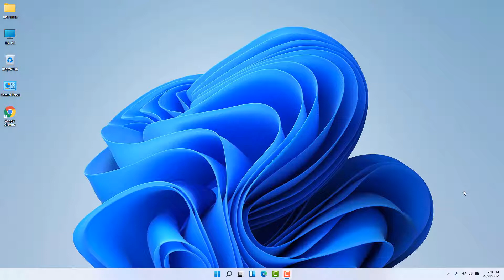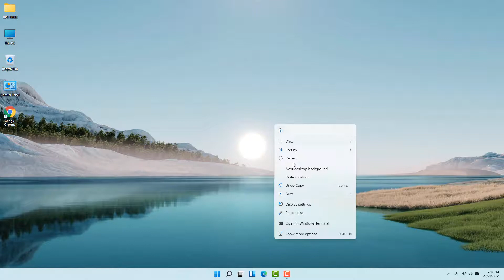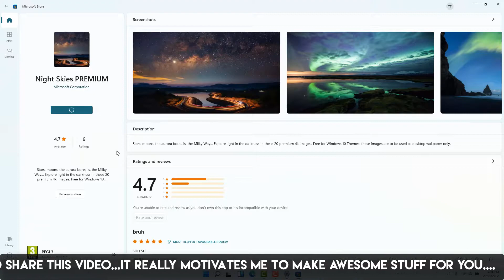How to Change or Install Themes in Windows 11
Are you wondering how to change the background or theme in Windows 11? In this tutorial, I will show you how to change the Theme in Windows 11. I will also show you how to download and install new themes from the Microsoft store.